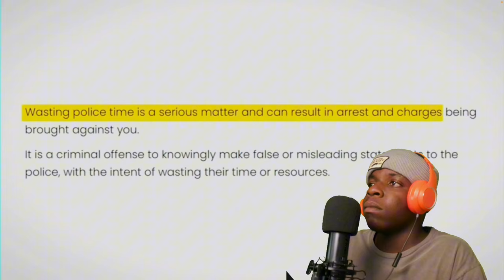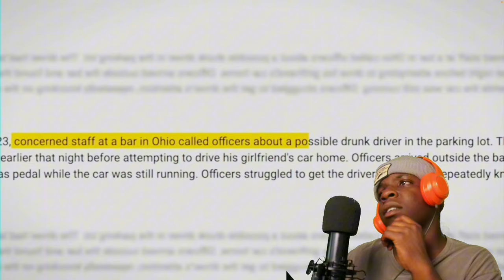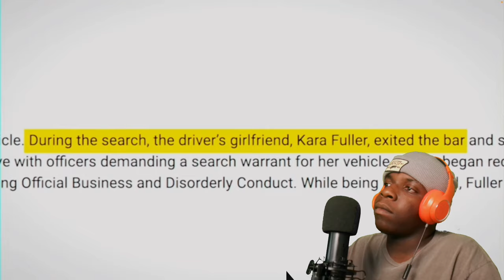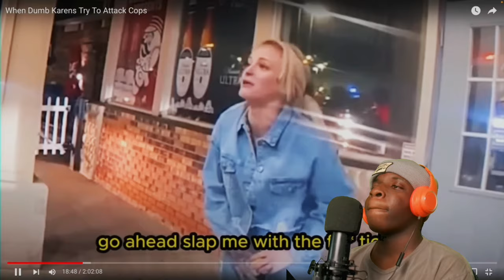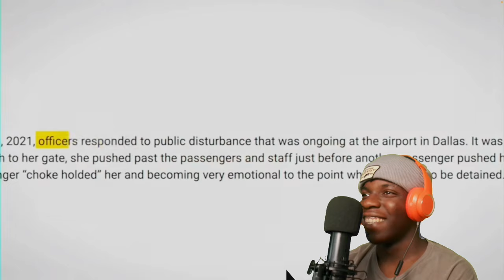When Dumb Karens Try To Attack Cops Reaction!!! ( THEY WILDIN')